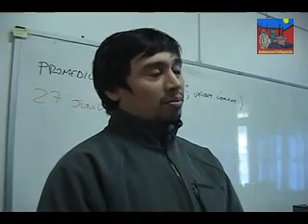proyecto curanilahue presentacion, piscina y construcción xvid arc